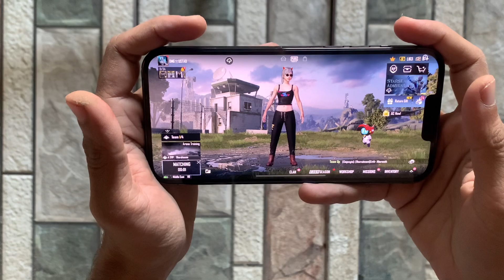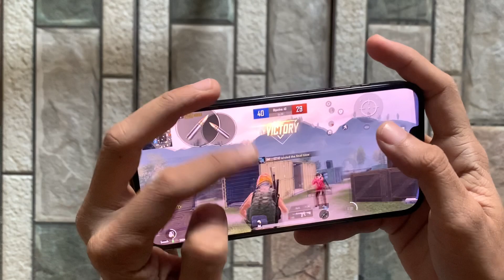iPhone 13pro Max pubg Test